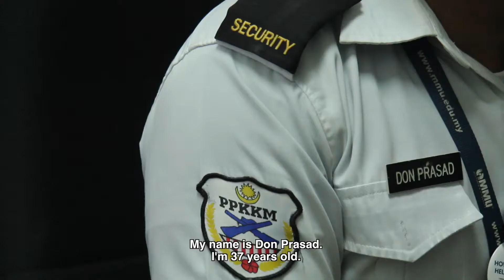Seeking Job: Life of A Foreign Worker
Don Prasad is a macho, 37-year-old Nepalese guy who is working as a security guard in Multimedia University Educity, Iskandar Puteri, Johor. This documentary serves as a medium to show his longing for his family back home, and how he lives his daily life.

A project by Ahmad Musa Muhammad & Nur Aqilah Jamal.